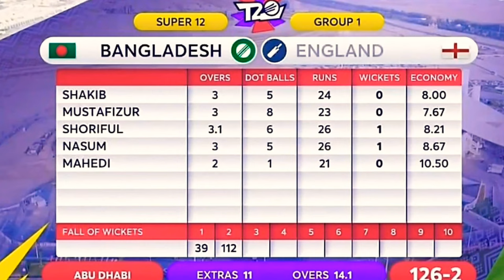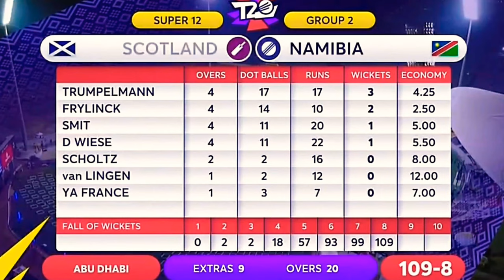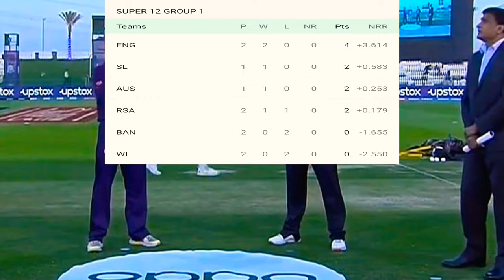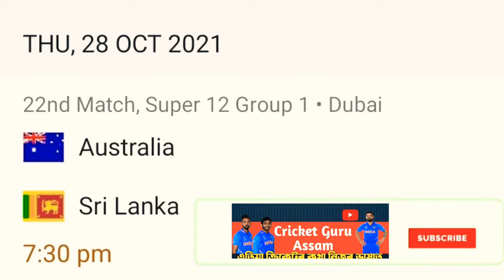T20 World Cup 2021 Daily : England Beat Bangladesh | Namibia Beat Scotland | Trumpelmann Blast 🙏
T20 World Cup 2021 Daily : England Beat Bangladesh | Namibia Beat Scotland

England Beat Bangladesh in Group 1 Match of ICC T20 World Cup 2021 . Jason Roy of England and Ruben Trumpelmann played Extremely Well For Sri Lankan Team .

Your Quarries :
* England Vs Bangladesh T20 World Cup
* Namibia Vs Scotland
* Ruben Trmpelmann